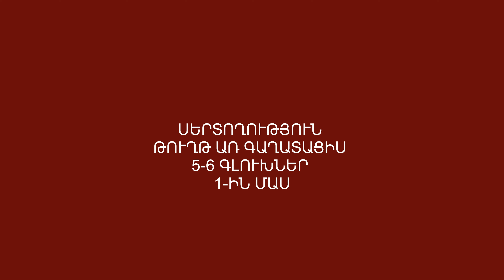04.05.2022թ. ԳԱՂԱՏԱՑԻՍ 5 6 ԳԼՈՒԽՆԵՐ 1-ին մաս սերտողություն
Եթե աջակից եք ուզում լինել աղոթեք մեզ համար և օգնեք մեր հաղորդաշարի տարածմանը:
Կոնտակտային տվյալներ՝